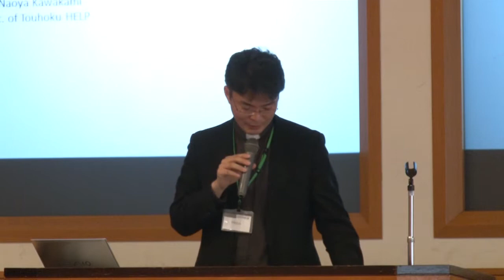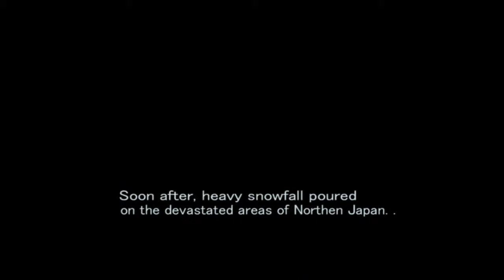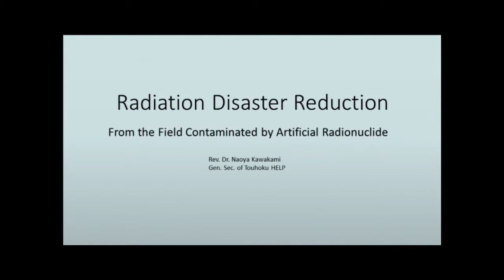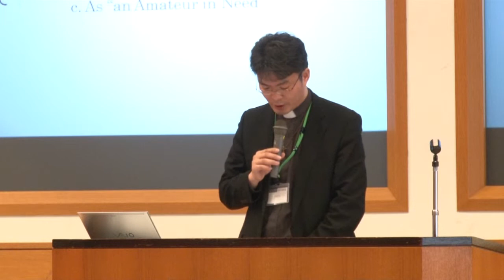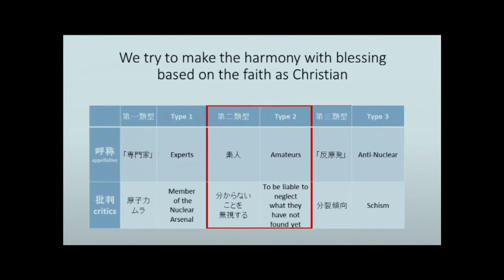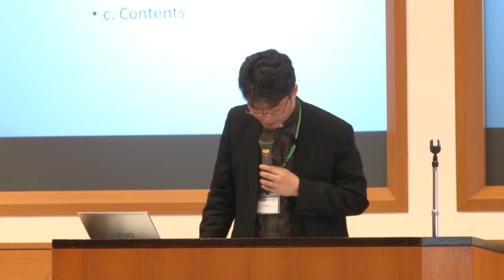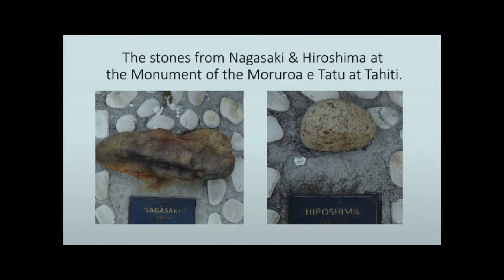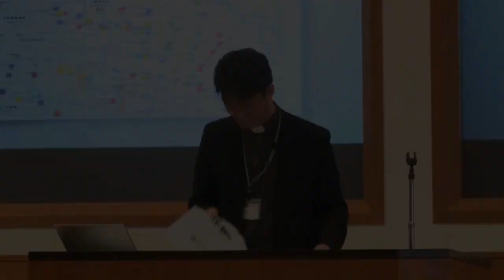第４回市民科学者国際会議 円卓1：川上直哉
川上直哉
東北ヘルプ